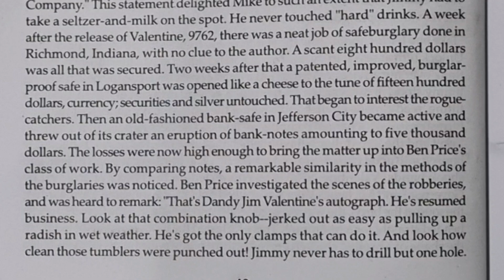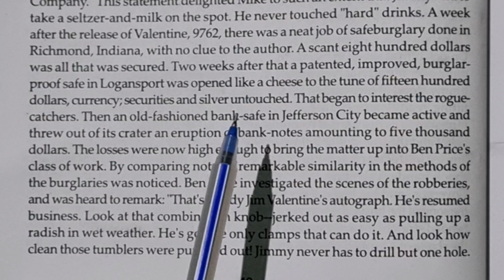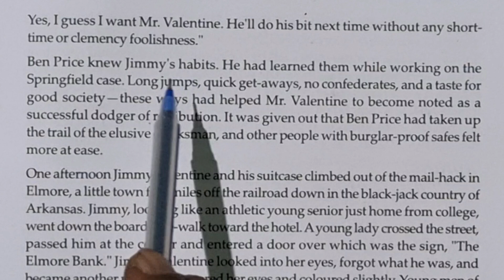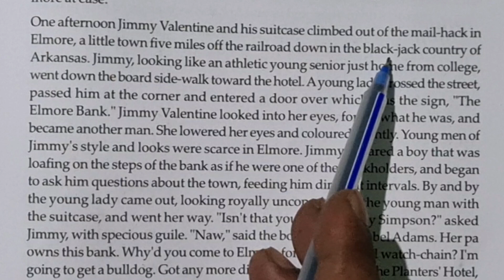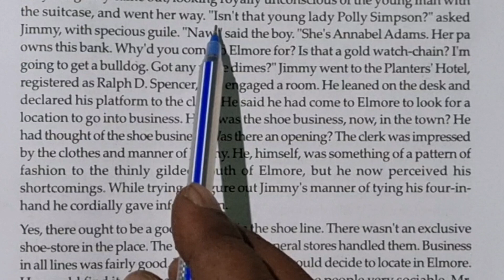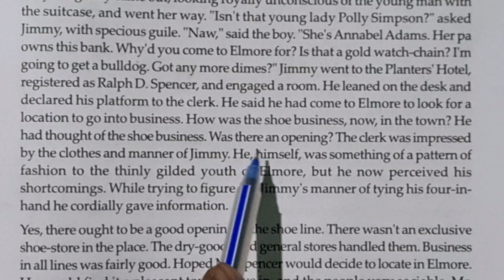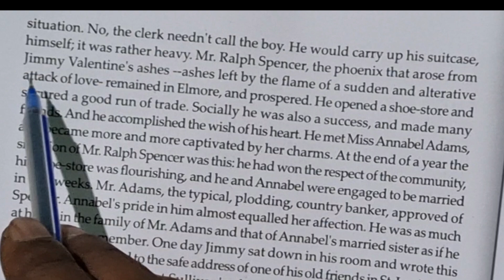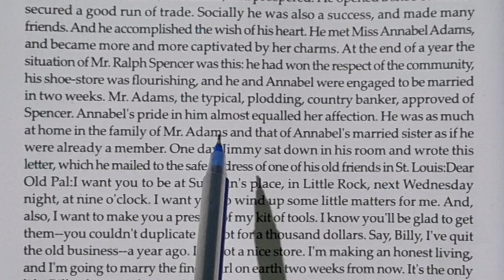Jimmy Valentine by O Henry 💥, Class 11 English 💥, Line by line Bengali Meaning 💥, Part 2 💥,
Jimmy Valentine by O Henry, Class XI English, 2nd Semester English, Line by line Bengali Meaning, Part 2,English Goal, Azad Sir,